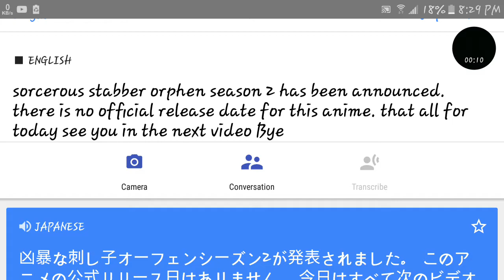Sorcerous stabber orphen season 2 has been announced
There is no official release date
That is all for today see you in the next
Bye